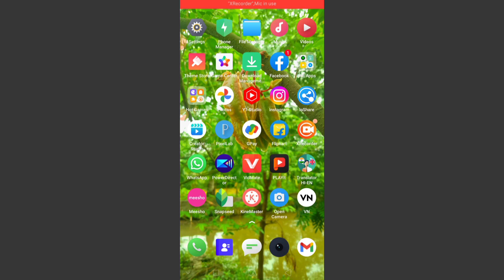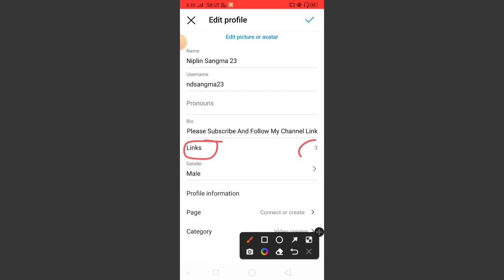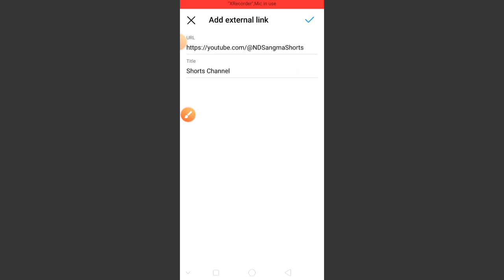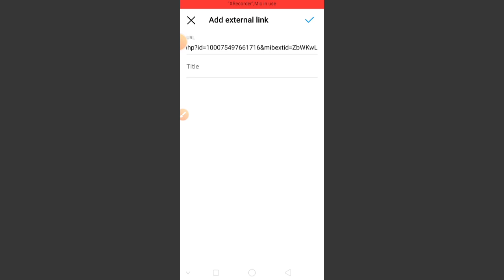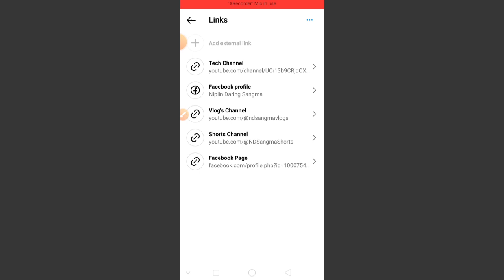Maikai Instagram Account O YouTube Facebook Ni Link Ko Add Kagen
Ripengrang Da'alni Video De Instagram Account O Maikai YouTube Facebook Ni Link Ko Add Kagen Iandake Link Add Kae Dnode Nangi Followers Barigen Unigimin Sa Ia Video Ko Tariatjok Video Ko Name Nibo Unosa Masigen

Your Quarries

Maikai Instagram O Link Ad Kagen
Maikai Instagram O YouTube Ni Link Ko Add Kagen
Maikai Instagram Account YouTube Facebook Ni Link Ko Add Kagen
Maikai Instagram Account o YouTube Ko Link Kagen
Maikai Instagram Account O Facebook Ko Add Kagen

Video is for educational parpose only copyright disclaimer under  section 107 of the copyright act 1976 allowance is made for"fair use"for parposes such as criticism comment news reporting teaching sholarship and research fair use permitted by copyright statute that might otherwise he infringing non-profit educational or personal use use lips the Balance in favor of fair use.

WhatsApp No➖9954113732